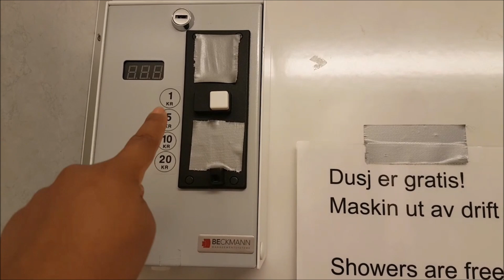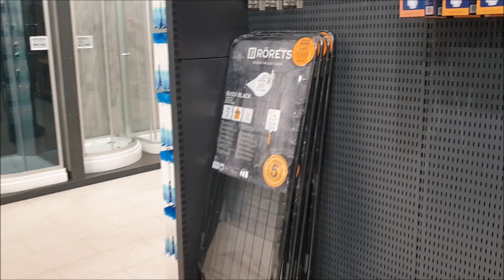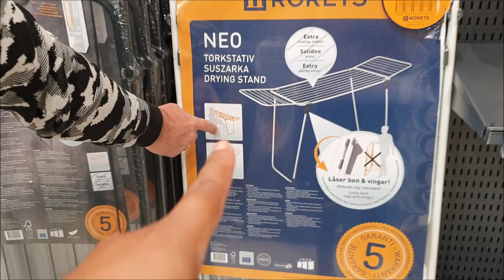REGRESO AL TRABAJO/CAMPAMENTO⛺/ NUEVO HOBBY/UNA PERUANA EN NORUEGA